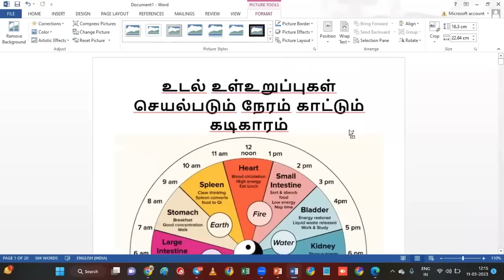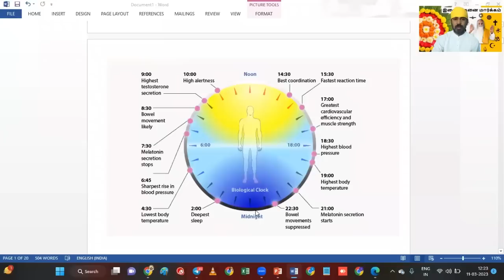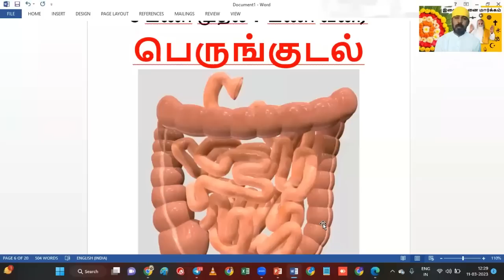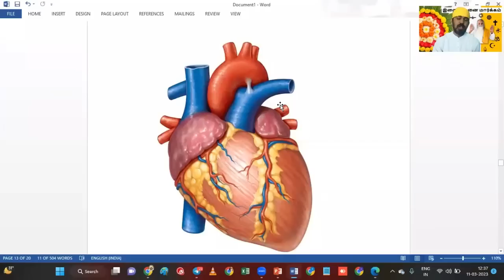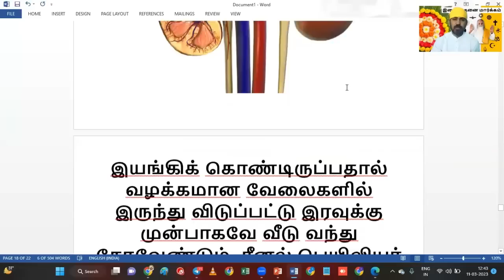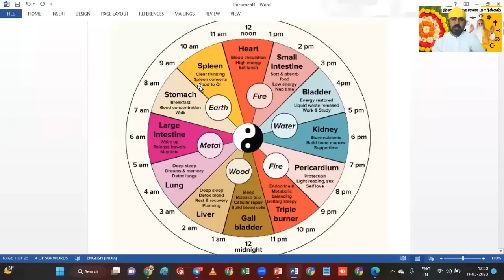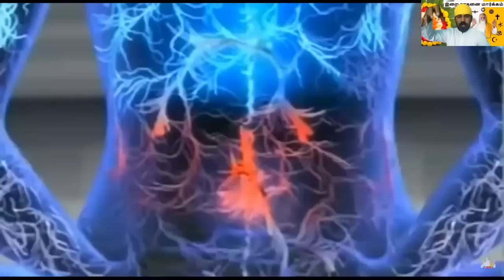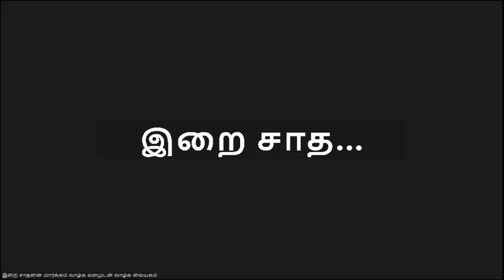உங்கள் வாழ்வை மாற்றும் மனித உடல் ரகசியம் / ஆனந்த யோகம் 18 / இறை மதன் / Anandha yogam - 18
உங்கள் வாழ்வை மாற்றும் மனித உடல் ரகசியம் / ஆனந்த யோகம் 18 / இறை மதன் / The secret of human body / Anandha yogam - 18

🛣 அனைவரும் வருவோம்
📲 அனைவருக்கும் பகிர்வோம்.
💎 புண்ணியம் பெறுவோம்